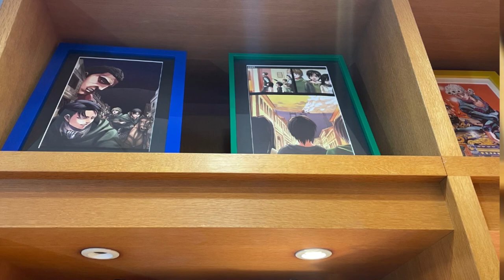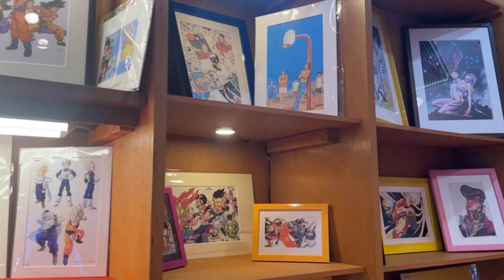天保山 響 Hibiki 히비키 ジャパニメアートギャラリー Japanime Art Gallery